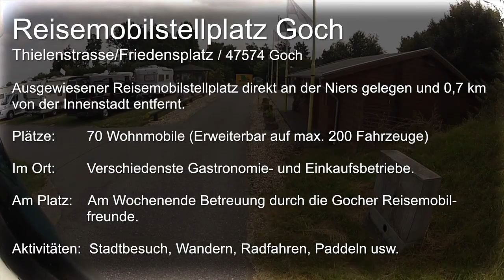Wohnmobil - Stellplatz Goch (Niederrhein) / womoclick.de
Alle Stellplatz-Informationen zu diesem Stellplatz und viele weitere Stellplatz-Filme finden Sie bei WOMOCLICK Ebenfalls gibt es dort einen Technik- und Lifestyle Bereich mit weiteren interessanten Filmen zu sehen.
Bei der Rubrik Kleinanzeigen können Sie Mitfahrgelegenheit gesucht/geboten, Fahrzeuge, Geräte, Teile und vieles mehr kostenlos einstellen. Einzige Bedingung: Es muss mit Wohnmobil, Caravan, Campen usw. zutun haben.